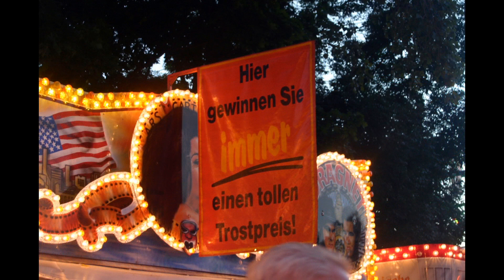Kirmes Lied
Das traditionelle und schon fast in Vergessenheit geratene Kirmeslied. Viel Spaß.